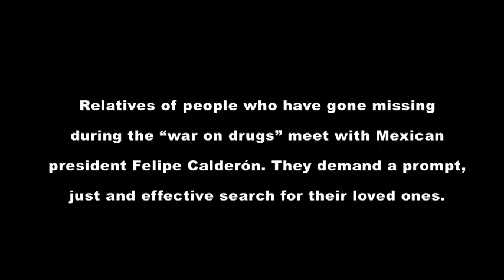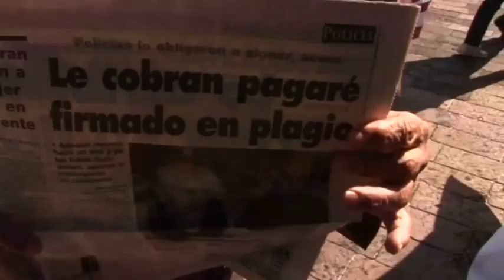Victims of the war on drugs meet president Felipe Calderon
Relatives of people who have gone missing during the "war on drugs" meet with Mexican president Felipe Calderón on October 14th 2011. They demand a prompt, just and effective search for their loved ones.

The war against drugs, led by Mexican President, Felipe Calderón, began in 2006. Since then...

10,000 people have gone missing.
120,000 have been displaced.
50,000 people have been murdered.